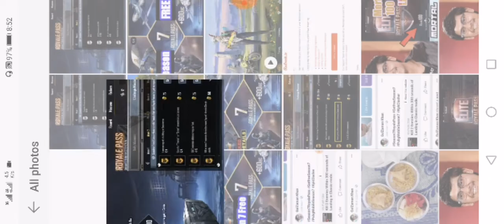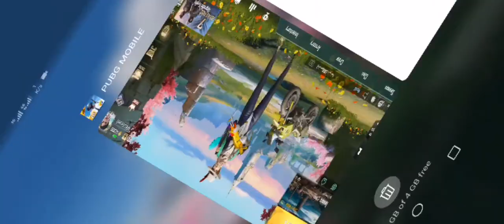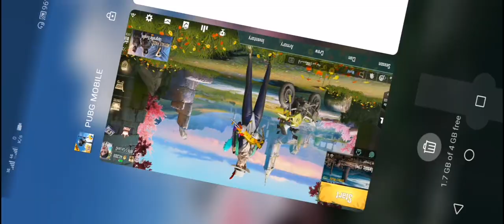Pubg season 7 week 2 all mission explained | Royale Pass Week 2 Mission Explained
Pubg season 7 week 2 all mission explained

▬ ABOUT PUBG MOBILE:
100 players parachute onto a remote 8x8 km island for a winner-takes-all showdown. Players have to locate and scavenge their own weapons, vehicles and supplies, and defeat every player in a graphically and tactically rich battleground that forces players into a shrinking play zone. Get ready to land, loot, and do whatever it takes to survive and be the last man standing!